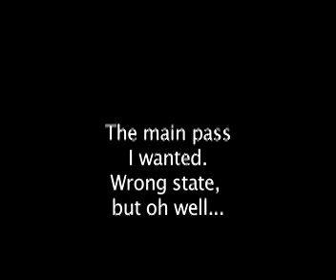A Day at Bristol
A day at Bristol, from driving on I-26 to the postrace interviews. Video shot March 21, 2010.